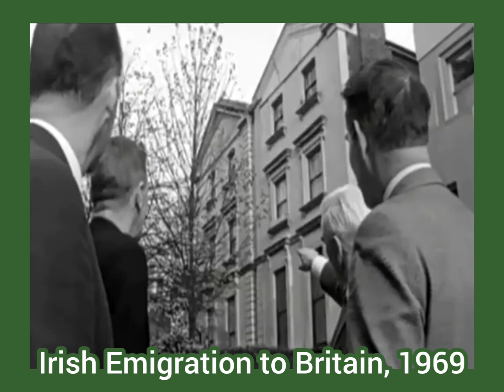The London Irish Centre 1969